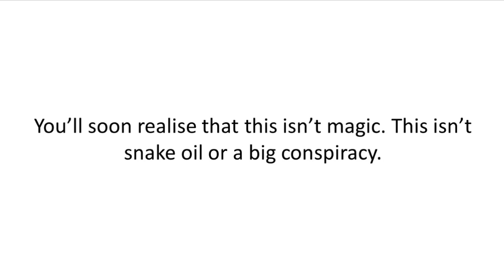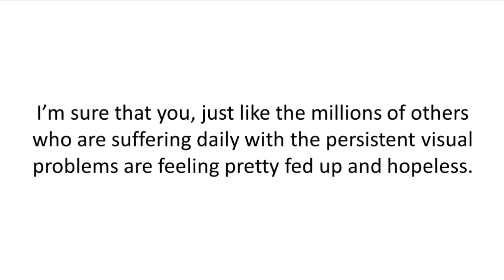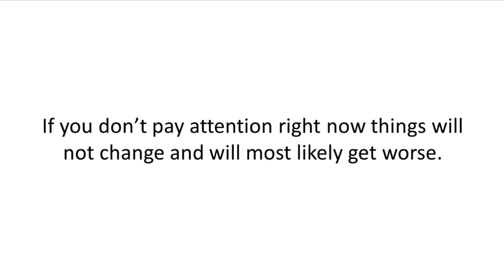Restore My Vision Review | Restore My Vision - Samanta Pearson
"Discover The WEIRD But 100% Scientifically Proven Way To PERFECT Your

Vision to 20/20 In As Little As 2 Weeks..." Restore My Vision(Review)

The main product itself contains the Restore My Vision manual, which is

a collection of various techniques and eye exercises that not only

teaches you how to care for your eyes, but also how to enhance their

performance.

That'so good only with Restore My Vision(Review)